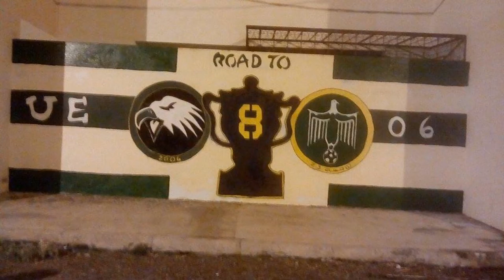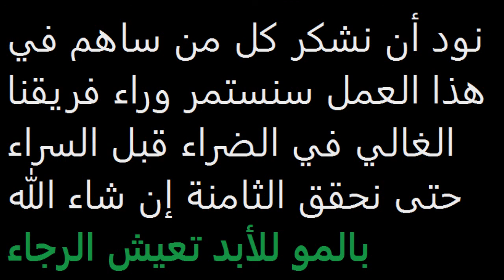Ultras Eagles Palmo-Essaouira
‫#‏بالمو_من_اجل_الاغلز‬... ‫#‏الاغلز_من_اجل_الرجاء‬